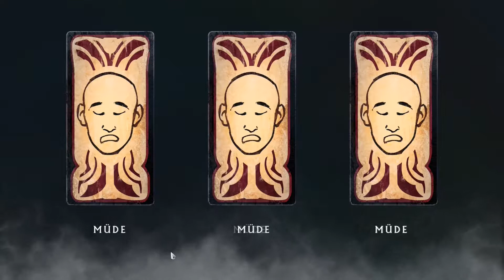WARFRAME: CHAINS OF HARROW #4 - Ruhe in Frieden [FINALE] [German]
Kommentiertes Gameplay von Warframe (Digital Extremes)